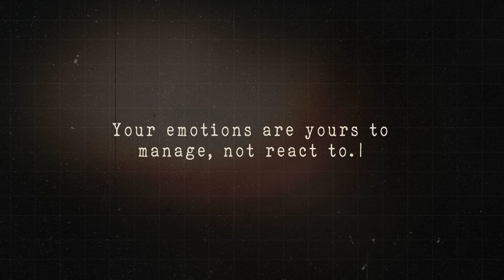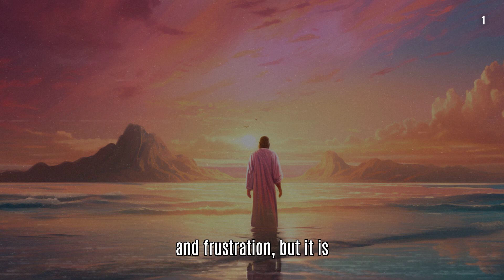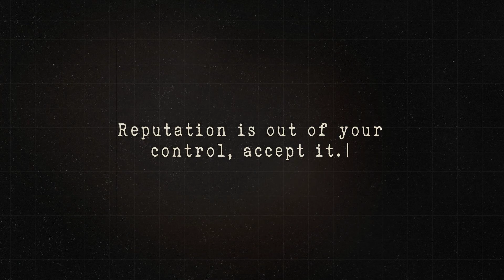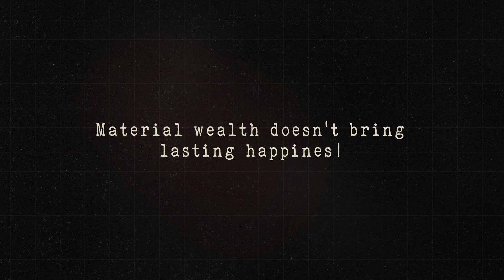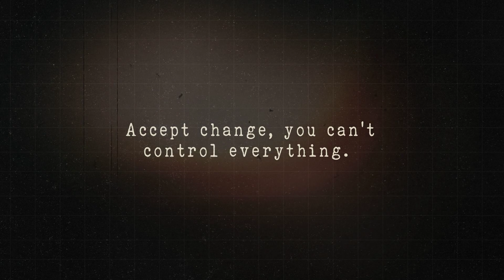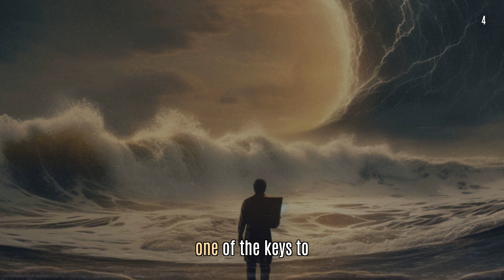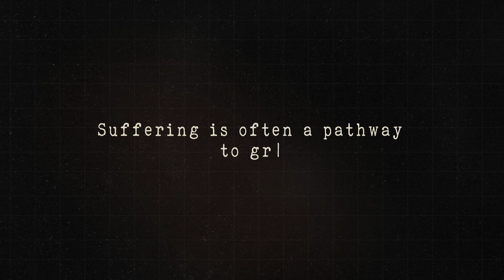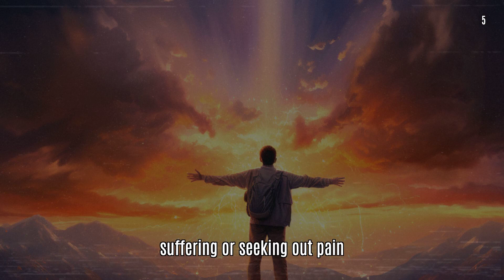5 Stoic Lessons MEN learn TOO Late In Their Life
In this video, we dive into deep truths that often hit men way too late in life. We chat about how your emotions are completely yours to handle—reacting to them isn't always best.

We also touch on the often bitter pill of accepting that reputation isn't always in your control. Folks will believe what they want, and it's crucial to accept this.

Material wealth? We cover how it may feel good initially, but it rarely brings true, lasting happiness. If you're constantly chasing more in your pockets, this part of the conversation is for you.

We also chat about embracing change and how life is the biggest game of all. And no one gets to control all the rules. So accept it and adapt as needed.

Lastly, there's a deep chat about suffering. It hurts. It's unfair. But it's often a catalyst for unprecedented growth. Let's talk about it.

Timestamps

00:00 - Introduction
00:29 - Number 1: Your emotions are yours to manage, not react to.
02:25 - Number 2: Reputation is out of your control, accept it.
04:20 - Number 3: Material wealth doesn't bring lasting happiness.
06:21 - Number 4: Accept change, you can't control everything.
08:20 - Number 5: Suffering is often a pathway to growth.
10:14 - Final Thoughts